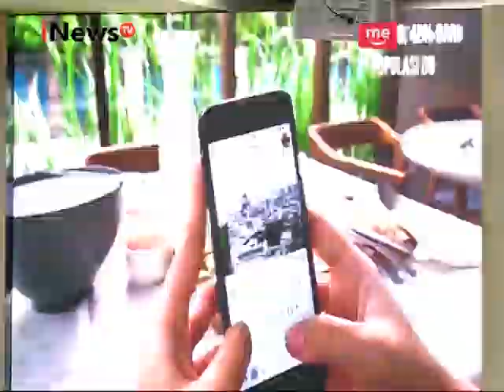Kapolri memberi penghargaan kepada iNews tv dalam Rakernis Humas Polri - iNews Pagi 16/03